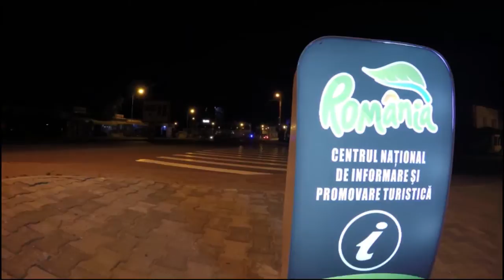cimitirul eroilor dejeanul